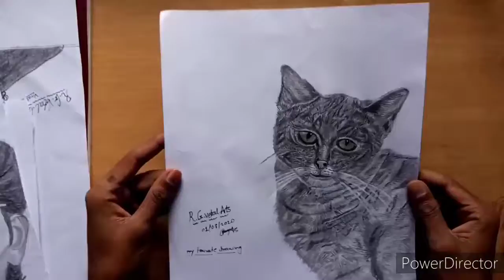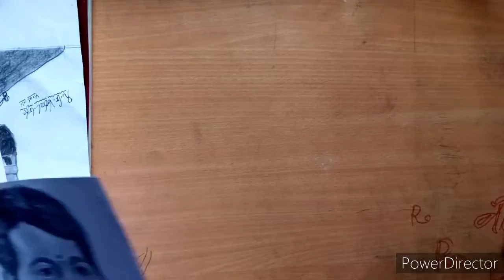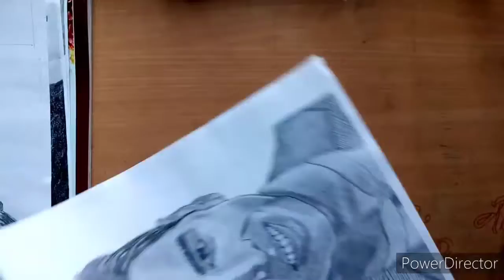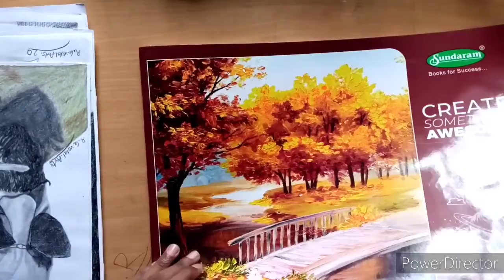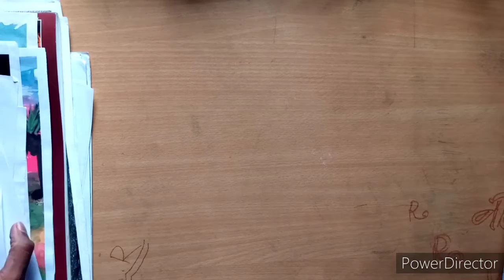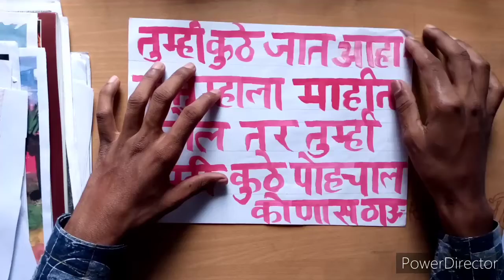Mere 2020 All Drawings//inHindi